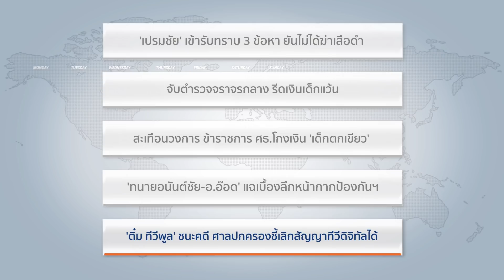'ติ๋ม ทีวีพูล' ชนะคดี ศาลปกครองชี้เลิกสัญญาทีวีดิจิทัลได้ (5/5) | 18 มี.ค. 61 | Weekly Round Up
Weekly round up โดย คุณเฉลิม วัชรถานนท์ เจ้าของคำพูด "อย่าปล่อยให้คนชั่วลอยนวล" และ รัฐนันท์ สิริวลีสุนิธิ ทุกเช้าวันอาทิตย์ เวลา 09.05 น. ทางสปริงนิวส์ สถานีข่าวจริง คุณภาพมาตรฐานสากล ทีวีดิจิทัล ช่อง 19

อันดับที่ 1 'ติ๋ม ทีวีพูล' ชนะคดี ศาลปกครองชี้เลิกสัญญาทีวีดิจิทัลได้